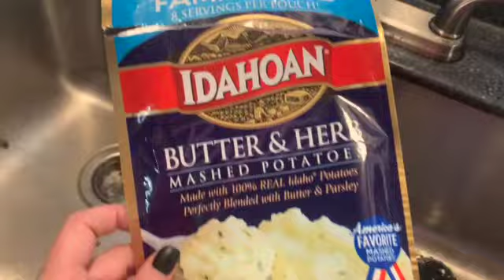Wind advisory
Today, we're under another wind advisory in Middle Tennessee. The weather in Tennessee is unpredictable and hilarious. I actually love it. It's like a box of chocolates if you know what I mean. Today we tackle working from home, home projects, DYI, cooking, and sunsets! Saturdays done right.